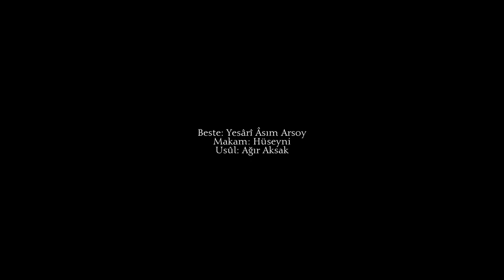Elif Güreşçi ~ Fâriğ olmam meşreb-i rindâneden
Beste: Yesârî Asım Arsoy
Güfte: Bilinmiyor
Makam
Usûl: Ağır Aksak
Elif Güreşçi

Fâriğ olmam meşreb-i rindâneden,
Yüz çevirmem nâfile peymâneden.
Bezmedikçe, hâlet-i mestâneden,
Çıkmam Allâh etmesin meyhâneden.

© MESAM / MSG CS tarafından telif hakkı ile korunmaktadır.